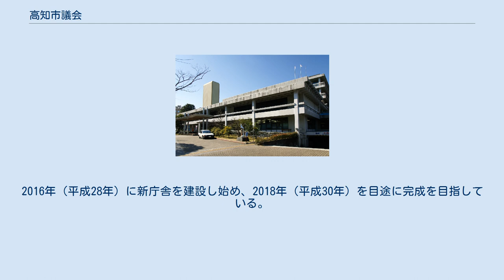高知市議会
高知市議会（こうちしぎかい）は、高知県の県庁所在地である高知市の議会。
 高知市議会は、主権者により高知市議会議員選挙で選出された議員34人で構成される高知市の行政をおこなう議会のことである。
 議員の任期は4年。
2016年（平成28年）現在、議会を構成する市議会議員は、2015年（平成27年）4月26日に行われた選挙により選ばれ、同年5月2日から2019年5月1日までを就任期間とする。
 議会では、地方自治法に基づいた条例（高知市議会の議員の定数を定める条例の一部を改正する条例議案）により34人と定めている。
議員は、3月、6月、9月、12月の一年に4回開催される定例会と必要に応じて開催される臨時会の二週類の本会議に出席し執行する。
議会を代表し、議会秩序の保全、順序などの本会議運営、議会事務の処理などの務めを果たす役割として議長が、その役割を補佐ないし代理する勤めを副議長が担うことを定められている。
現在の議長と副議長は竹村邦夫と田鍋剛である。
両議員は、2015年（平成27年）5月12日に開かれた臨時会で執り行われた正・副議長選挙にてそれぞれ22票を獲得し、各役職に就任した。
 市議会には本会議とは別に専門性や効率化を図るために3つの委員会を設置している。
議会運営委員会は、円滑な議会運営を協議する。
常任委員会は、任期を一年、定数を8人から9人に定めた総務、教育民生、経済、建設環境の4つの常任委員会をまとめた名称であり、各議員がいずれかの委員会に所属している。
特別委員会は必要に応じて、設置、審査を行う委員会であり任期は審査終了までである。
2016年（平成28年）現在、定数11人から12人の3つの特別委員会がおこなわれている。
常任委員会と特別委員会の両委員会では、本会議で付託された議案を審査を行ない、最終決議を本会議で可決を執り行う。
 （2015年5月13日現在） ：2015年（平成27年）5月13日現在 議会には市民クラブ、新風クラブ、日本共産党高知市議団、高知市議会公明党、新こうち未来、みどりの会の合計6つの会派が存在し、市政与党最大会派を市民クラブが形成する。
 ※2016年（平成28年）4月1日現在高知市議会名簿各派別（平成28(2016)年4月1日現在） 高知市議会議員は公職選挙法に基づき、4年に一度、満20歳以上の高知市在住で引き続き3か月市内に住所を有する選挙権のある有権者による投票によって選ばれる。
被選挙権は満25歳以上の市議会議員の選挙権を持つ者が立候補することができる。
給与は、一般議員が一か月58,5000円で、副議長が61,5000円、議長が67,8000円である。
地方自治法に基づき高知市議会政務活動費の交付に関する条例では、会派に所属する議員1人対し、政務活動費として四半期ごとに月額10万円、三か月分30万円、合計120万円を支給され、四半期収支報告書と年度収支報告書が各会派の代表者によって議長に提出される。
政務活動費は、4月、7月、10月、1月の各15日に引き渡され、残額は年度末に返すことが条例で定められている。
 高知市議会議員選挙は、4年に一度、高知市全域を選挙区とする大選挙区制（単記非移譲式）で執り行われる。
前回は2015年（平成27年）4月26日に実施された。
 市議会の入居する高知市役所は、1958年（昭和33年）7月に建造された、市役所本庁舎に議会と議会事務局などが設置された。
2011年（平成23年）、東日本大震災を踏まえて施設の耐震化及び建て替えを審議し、2014年（平成26年）11月4日から、市議会は本庁舎の解体により高知電気ビル第二別館にある仮庁舎で運営される。
仮庁舎内5階が議会事務局と会派控室に、6階が議場と議会図書室および会派控室となる。
2016年（平成28年）に新庁舎を建設し始め、2018年（平成30年）を目途に完成を目指している。